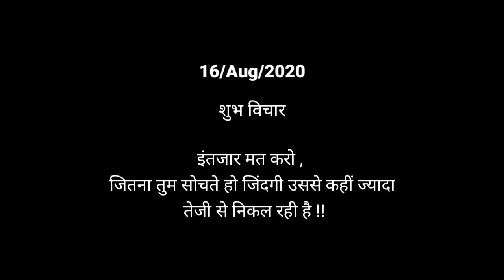घीसंक्रांति -हमारी आस्था ही हमारा भगवान है !! II Uttarakhand Vlogger II Rinku Pahadi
This video is about our festival celebrated in our Uttarakhand in which we prepare food items which is made up of milk and distributed to other families, the festival name is घी संक्रांति,

‍please watch this video to get a glance of the festival and also I added some part of celebration party for a retired person in our village,